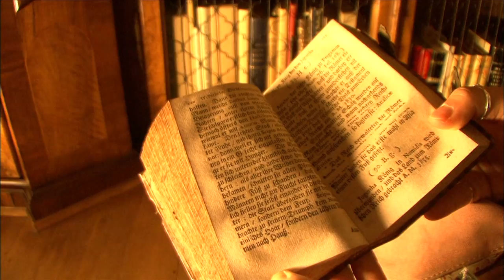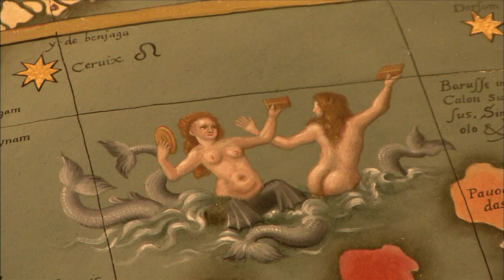【K】Switzerland Travel-Sankt Gallen[스위스 여행-장크트갈렌]세계문화유산, 수도원 속 중세 도서관/St. Gallen Abbey Library/UNESCO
[한국어 정보]
취리히에서 1시간여를 달려 독일, 오스트리아와 인접해 있는 예술의 도시 상트갈렌에 도착했다. 밖으로 돌출된 창이 이색적이고, 집집마다 문양도 다 다르다. 바로크 양식의 이 건물을 보고 있으니 마치 중세의 한 시기로 돌아온 듯한 착각마저 든다. 유네스코 세계문화유산에 등재된 상트갈렌 수도원은 중세 유럽의 학예 중심지였다고 한다. 나는 이곳의 자랑거리인 상트갈렌의 도서관을 찾았다. 시설 보호를 위해 ‘신발을 신은 채 덧신는’ 실내화가 특이하다. “조명 좀 꺼 주시겠습니까? 이 도서관에서는 외부 조명은 철저하게 금지 되어있습니다.” 살아 움직일 것만 같은 벽화. 금방이라도 중세의 언어로 어디에서 왔느냐고 물으며, 불호령을 내릴 것 같다 단순하고 힘이 넘치는 바로크 양식의 도서관 창문을 따라 배열된 책장에는 약 15만 권의 고서들이 보관되어 있다. 나를 더욱더 놀라게 한 것은 이 도서관이 단지 스위스에 가장 오래된 도서관일 뿐만 아니라 지금도 공공 도서관으로 사용된다는 점이다. 중세시대에 제작된 지구본이 내 눈길을 끈다. 다른 대륙의 사람들과 그 지역에 살고 있는 동물들을 생동감 있게 묘사해 놓은 것이 무척 흥미롭다.

Up over an hour from Zurich arrived in Germany, Austria and the city of St. Gallen adjoining art. Protruding out of the window and exotic, each house is also different patterns. So to see this baroque building costs even though illusion of returning to a period of the Middle Ages. St. Gallen monastery was inscribed on the UNESCO World Heritage Site and was a center of arts and sciences in medieval Europe. I found in the library of St. Gallen pride of place. "God deotsinneun while the shoes' slippers it is unusual for facility protection. "Would you get off lighting? The library in the external lighting is strictly prohibited. "Just like living mural movement. Where you come from and soon even the language of the medieval muleumyeo, seems to make a simple and bulhoryeong power windows, arranged according to the library's bookshelves full of Baroque, there are reports of about 150 000 were kept. It was even more surprised me is that the library is now used as a public library just as well as the oldest library in Switzerland. Globe has been produced in the Middle Ages attracts my attention. Ropda very interesting that you describe've come alive animals that live on different continents and people of the region.

[German: Google Translator]
Bis eine Stunde von Zürich angekommen in Deutschland, Österreich und der Stadt St. Gallen angrenzenden Kunst. Hervorstehende aus dem Fenster und exotisch, ist jedes Haus auch verschiedene Muster. So zu sehen, dieses Barockgebäude kostet obwohl Illusion der Rückkehr zu einer Zeit des Mittelalters. St. Gallen Kloster wurde auf der UNESCO-Weltkulturerbe und war ein Zentrum der Kunst und der Wissenschaft im mittelalterlichen Europa. Ich fand in der Bibliothek von St. Gallen einen Ehrenplatz. "Gott deotsinneun während der Schuhe Pantoffeln es ungewöhnlich für Anlagenschutz ist." Möchten Sie Beleuchtung steigen? Die Bibliothek in der Außenbeleuchtung ist streng verboten. "Wie leben Wandbewegung. Woher Sie kommen und bald sogar die Sprache der mittelalterlichen muleumyeo, scheint eine einfache und bulhoryeong Fensterheber nach der Bibliothek Bücherregale voller Barock machen, angeordnet sind, gibt es Berichte von etwa 150 000 wurden gehalten .

[Information]
■클립명: 유럽097-스위스04-08 세계문화유산, 수도원 속 중세 도서관/St. Gallen Abbey Library/UNESCO World Heritage Site
■여행, 촬영, 편집, 원고: 이승한 PD (travel, filming, editing, writing: KBS TV Producer)

[Keywords]
유럽,Europe,,스위스,Switzerland,Schweiz,Svizzera,Suisse,Svizra ,,이승한,2010,11월 November,,,,